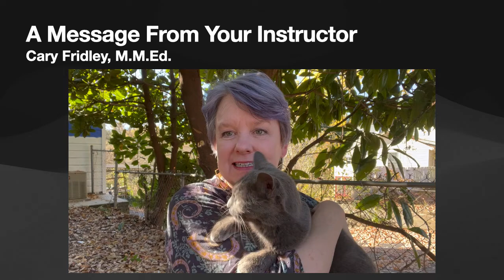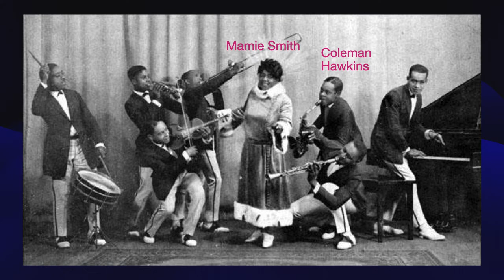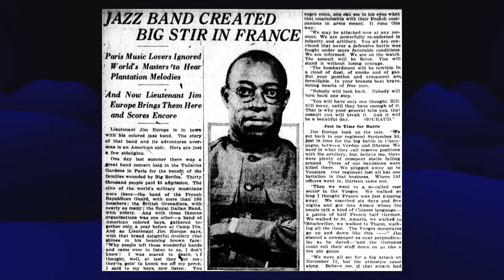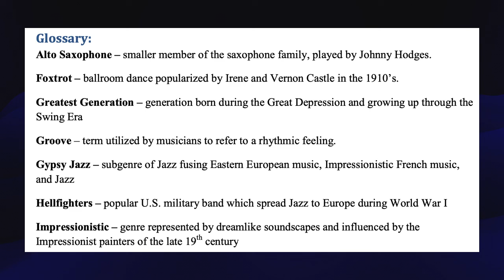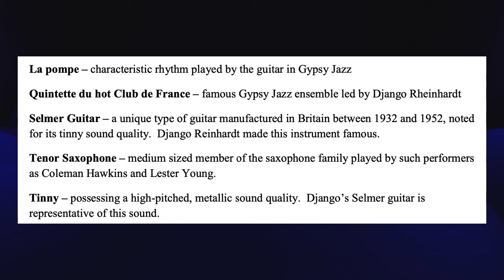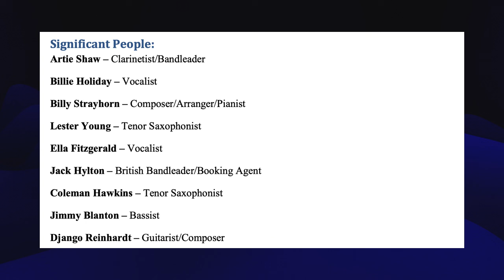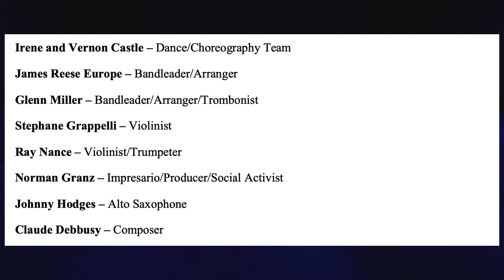Module 6 - The Swing Era Part 2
Cary Fridley gives a lecture with slides for Module 6  - The Swing Era Part 2.